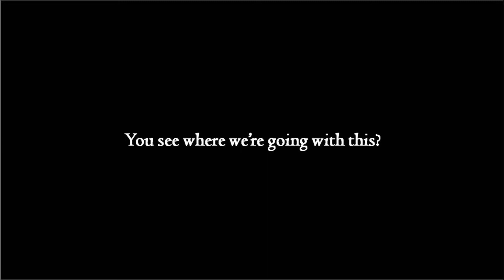Jason & Brooke Gerhardt's Baby Announcement!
Jason & Brooke share their special moment in a fun creative way!